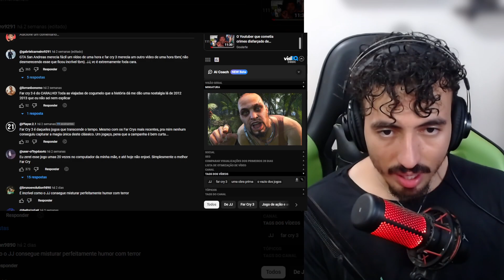FAR CRY 3 É UMA OBRA DE ARTE - JJ | Leozin React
Lives: SEG A SEXTA - 12h na Twitch

Canal secundario: @LeozinReact69
Canal de lives: @leozindois2684

Vamos reagir "FAR CRY 3 É UMA OBRA DE ARTE - JJ | Leozin React"